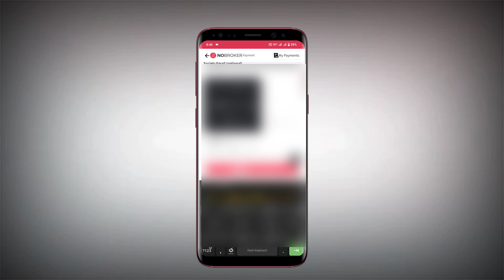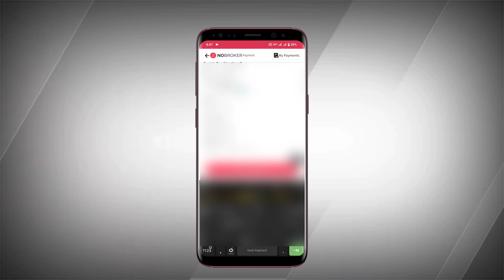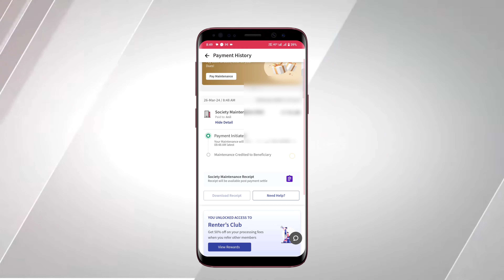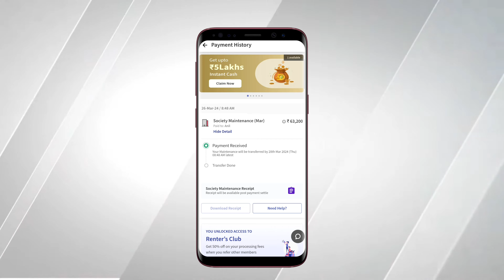Credit Card To Bank Transfer Lowest Price..! | Credit Card To Bank Transfer Free | Anil Tech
Welcome to Anil Tech Youtube Channel ! In this video, we'll discuss everything you need to know about credit card to bank tranfer in lowest price. Whether you're easy way to transfer credit card to bank for free in more methods

Topics Covered :-

credit card to bank transfer free telugu
credit card to bank transfer telugu
credit card to bank account money transfer free in telugu
how to withdraw money from credit card without fee
slenpay private limited
phonepe credit card bill payment telugu
credit card cash withdrawal phonepe
credit card to bank account money transfer easy my deal
easy my deal credit card to bank transfer
easy my deal credit card to bank transfer telugu
easy way to transfer money from credit card to bank account